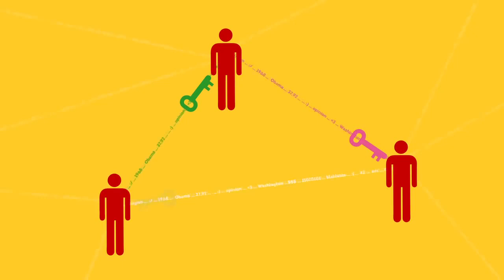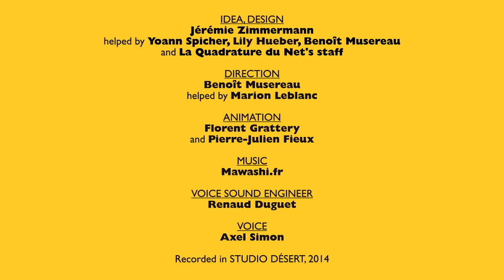Reclaim Your Privacy - Erobere Deine Privatsphäre zurück - deutsch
Hallo Freunde, wir haben Euch eine deutsche Version des "Reclaim Your Privacy" Videos erstellt. Teilt es und verbreitet es in Eure Netzwerke, denn die Botschaft die der Urheber liefert ist unheimlich wichtig!

Wichtig: Dieses Video wurde unter Crative Commens Lizenz CC-BY-SA veröffentlicht. Ihr dürft es also auch herunterladen und Remixen, solange ihr es unter der selben Lizenz wieder veröffentlicht!

Thanks to the generosity of supporters who helped crowd-fund it, and of Benoît Musereau who volunteered to direct it, La Quadrature du Net publishes "Reclaim Our Privacy", a three-minute movie that explains the threat to, the importance of protecting, and the tools to reclaim our privacy online.